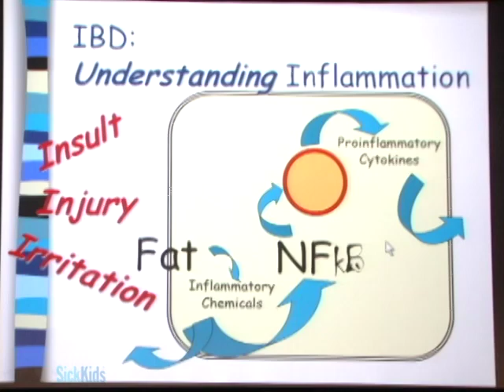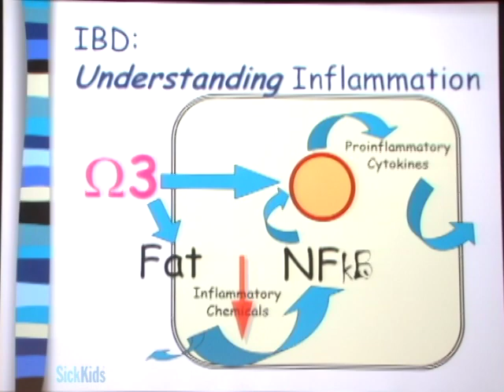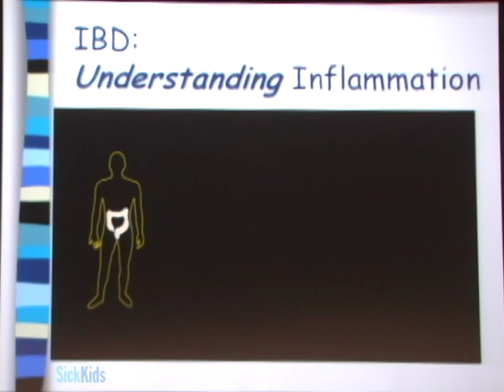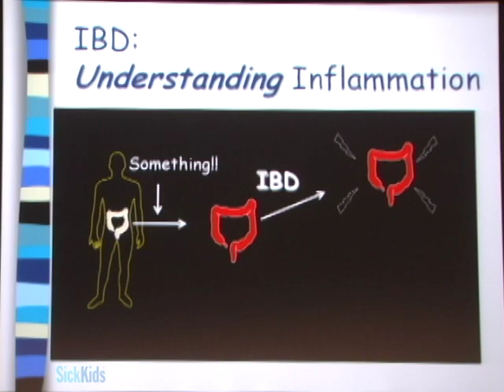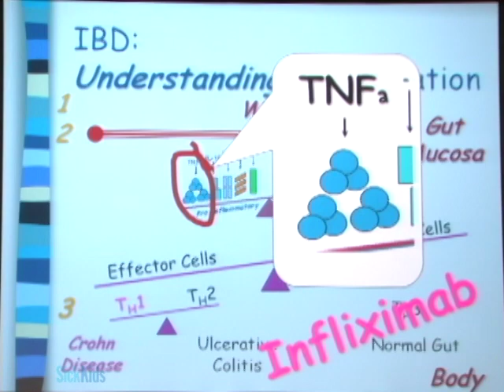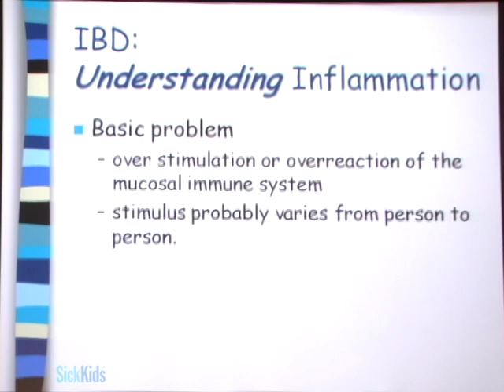Inflammatory Bowel Disease Family Education Day: Dr. Thomas Walters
Dr. Thomas Walters speaks about understanding inflammatory bowel disease (IBD). Part of the SickKids IBD Family Education Day, 2010.